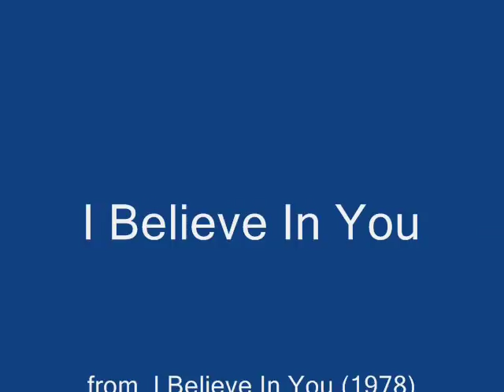Mel Tillis - I Believe In You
Mel Tillis
I Believe In You (1978)
MCA 2364
1.  I Believe In You
2.  Long Gone Blues
3.  Ain't No California
4.  Tennessee
5.  Broken Man
6.  America's Sweetheart
7.  She Don't Trust You Daddy
8.  What Comes Natural To A Fool
9.  West Bound Trains
10.  I'll Be Seeing You